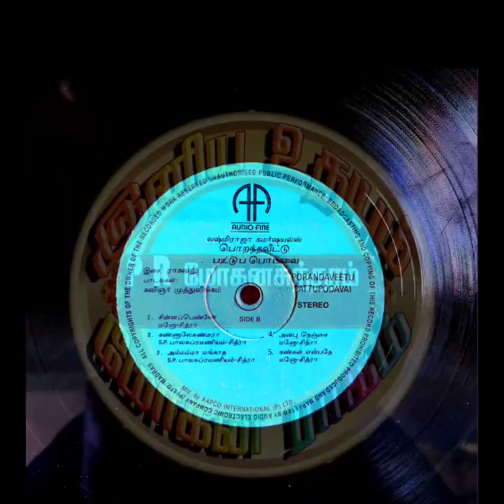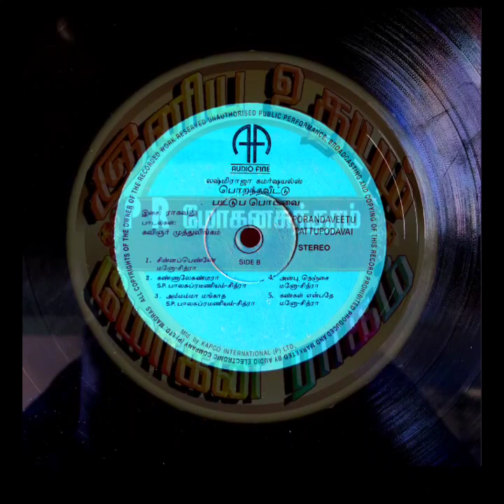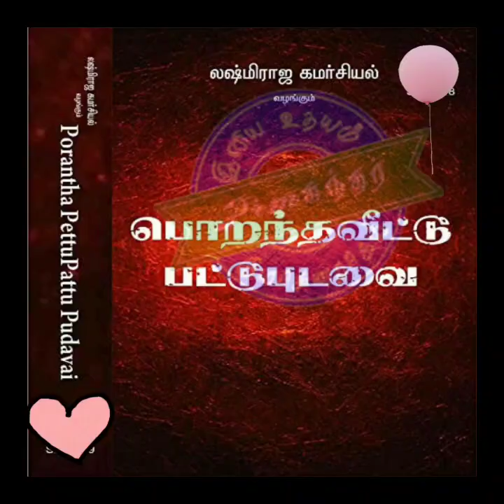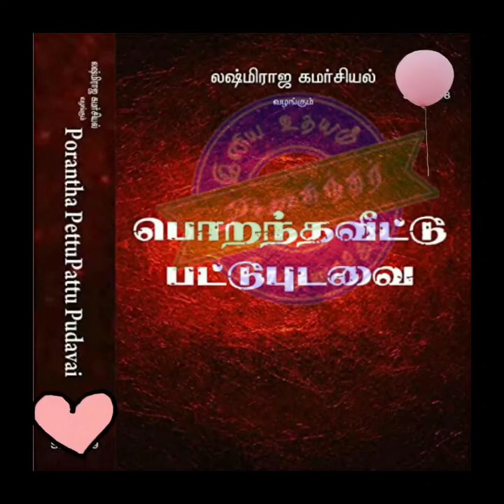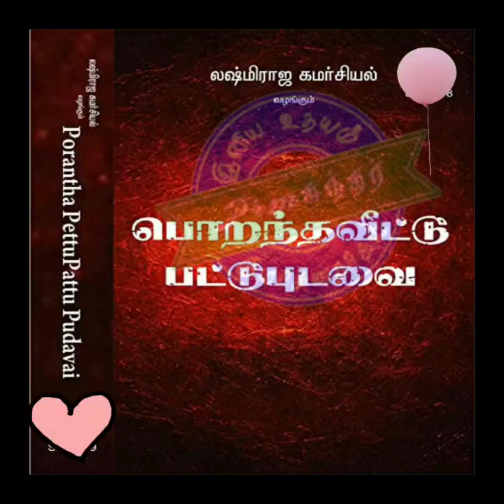Kangal Enbathe Indha Ulagil_ Porantha Veettu Pattu Pudavai_K.S.Chithra_கண்கள் என்பதே இந்த உலகில்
Film : Porantha Veettu Pattu Pudavai

Singers : K.S.Chithra

Lyrics : Muthulingam

Year : 1991

Starring : Suresh & Jamuna

இனிய உதயம்
Iniya Udhayam
Tamil Rare Songs
பொறந்த வீட்டு பட்டுப்புடவை